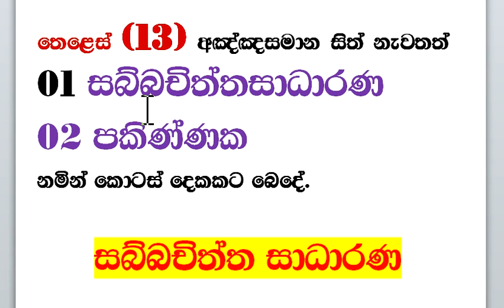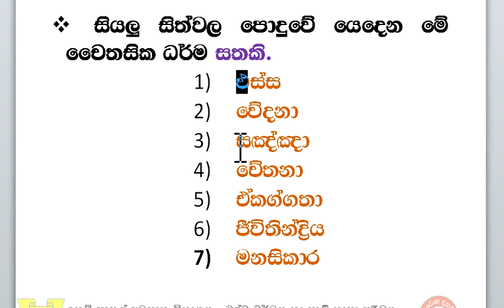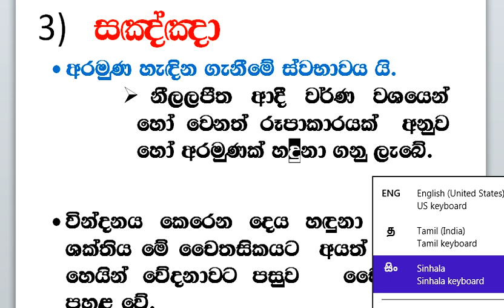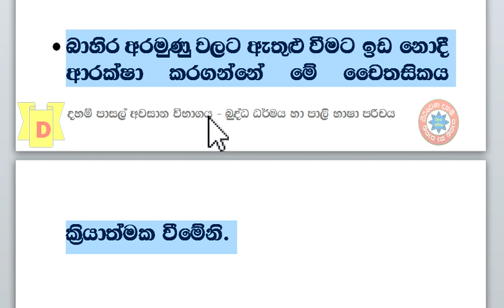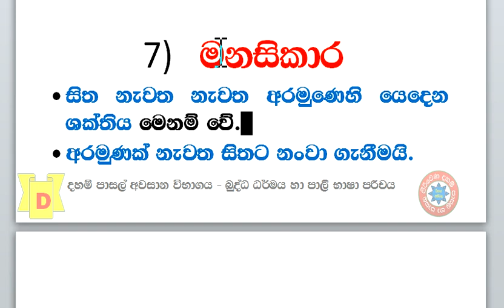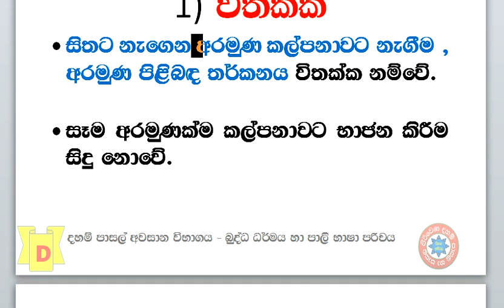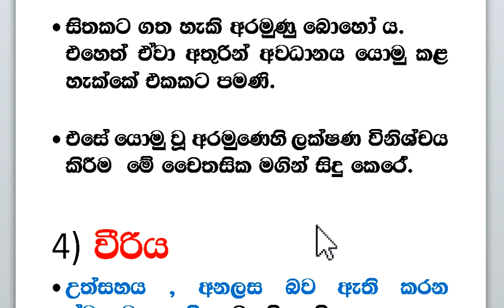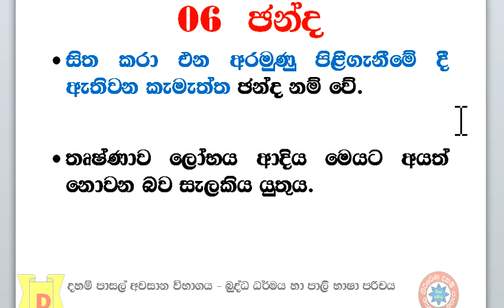බුද්ධ ධර්මය හා පාලි භාෂා පරිචය 02 පරිච්ඡේදය ii කොටස